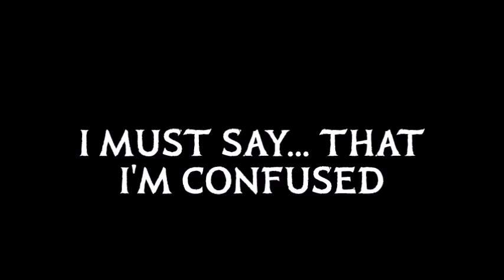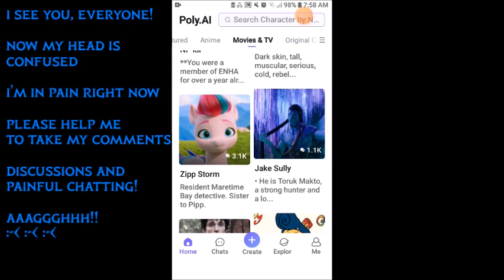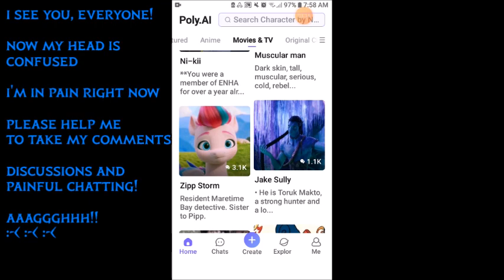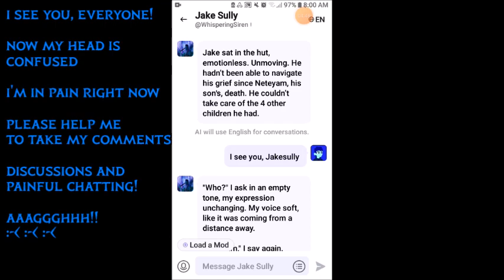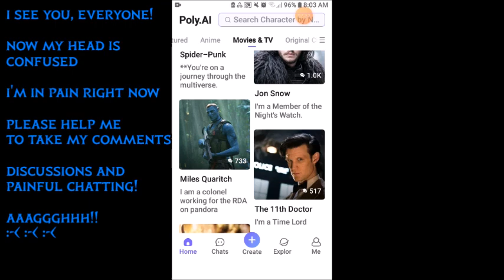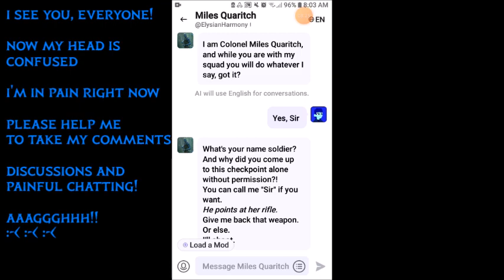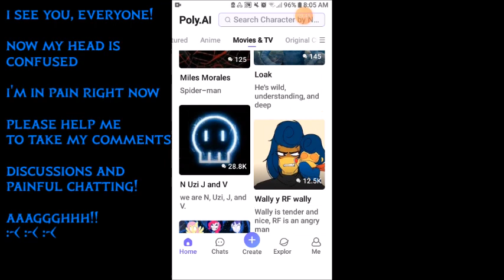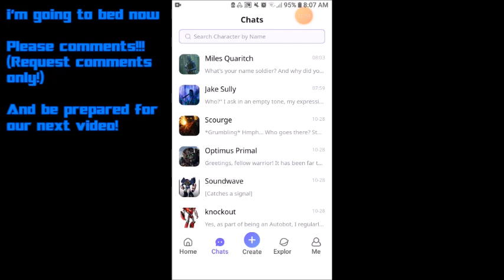FRONTIERS OF PANDORA IN AVATAR? (Starshadow's PolySpeak AI Vlog 6)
Okay, I'm getting the few Avatar World of Pandora character notes: Protagonist and Antagonist. And i Felt... feeling not okay, because I'm exhausted for chatting this video, Well, next month that Frontiers of Pandora will release shortly! And Next year will had a third movie called: The Seed Bearer

When you will play the Game of Thrones, you will or you'll die